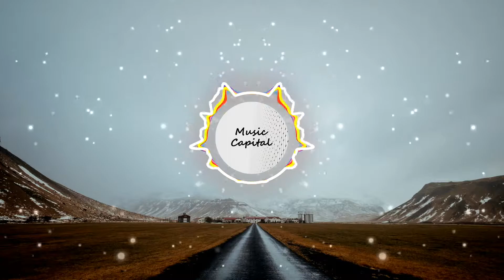Facade - Forever ft. Kimmie Devereux (Jake Wolfe Remix)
To make a submission, please include:
1. “Music Submission” as title
2. Title of song
3. Genre of music
4. Social medias

If you’d like to recommend us a song, please put them down in the comments. Thank you!

The work is attributable to: Jake Wolfe